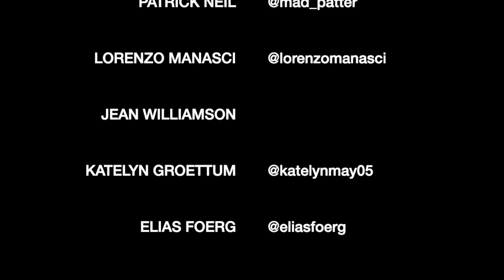Ode to Young Con | Original by ISABEAU | homemade bedroom lalalas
Friends,
I wrote this song for a songwriting podcast I was a part of at the start of 2020.
Here's the link if you haven't heard it:
We were prompted to write a song around a specific theme within the span of a week.
I procrastinated and the day before it was "due" I locked myself in my room and wrote/recorded this. It could be better. It will evolve (as it has in live settings).

LYRICS:
Ode to Young Con
What you knew
You knew for sure
It was set in stone
forever

Ooooooh oooooh
Ooooooh oooooh
Her teeth snarling and her gums
out showing
There was no persuading your
young eyes to see
She is shy and
Glory and gold sparkling
Her lies her remaining reign
A monarch
Confidence, my confidant
She made me brave.
But now she is on her knees.

Settled, confirmed,
Rest assured
The hunt for peace is justified
But not if truth is obscured

Ooooooh oooooh
Ooooooh oooooh

A monarch
Confidence, my confidant
Now she is on her knees.

When you’re wanting, needing,
crying, surviving
Days and nights of all the hazy
unknown

Ooooooh oooooh
Ooooooh oooooh
out showing
A monarch
Confidence, my confidant
You made me brave.

*end of video song credit - Alison Segura aka NOSILA (find her on Spotify)

*heads up, they're online cuz pandemic